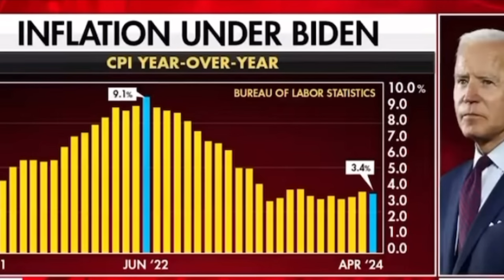Biden’s Top Economist Exposed by Neil Cavuto’s Questioning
During an interview with Neil Cavuto, Biden’s chief economist Jared Bernstein was caught in a lie. Cavuto’s probing questions revealed inconsistencies in Bernstein’s statements, sparking controversy and raising questions about the administration’s credibility. The incident has garnered significant media attention and fueled political debates.
00:00 Ouchy
01:42 What?
03:24 Inflation
08:08 SMH